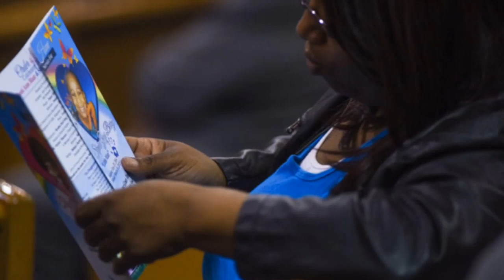Funeral for Stoni and Stephen, slain Detroit children stored in mom's freezer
Angela Gordon and Michelle Barnett speak at the funeral for Stoni Blair, 13, and Stephen Berry, 9, who are believed to have been killed by their mother, Mitchelle Blair, 35, of Detroit. Gordon has temporary custody of the children and Barnett is the former girlfriend of Stoni's father.